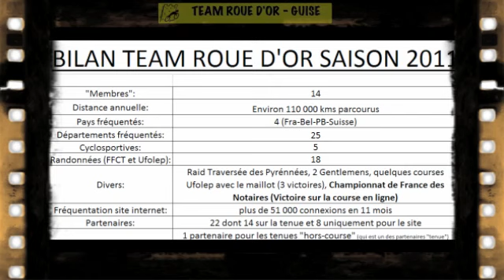RECEPTION PARTENAIRES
Cyclisme